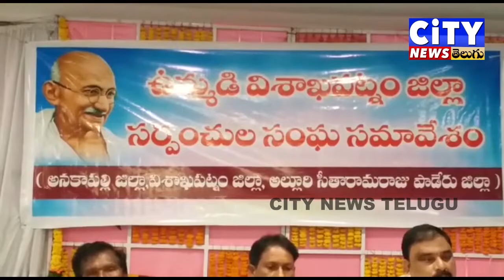గ్రామ సర్పంచు లకు న్యాయం చేయాలి. ముత్యాల నాయుడు